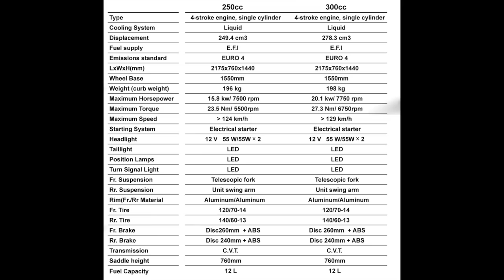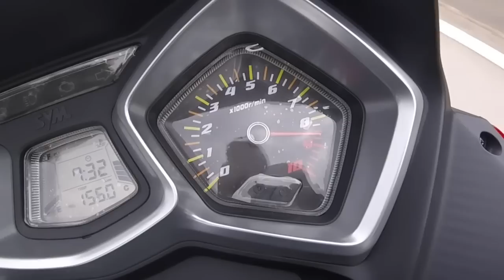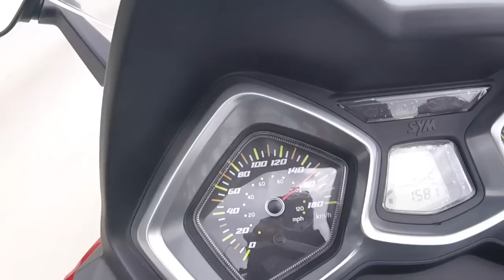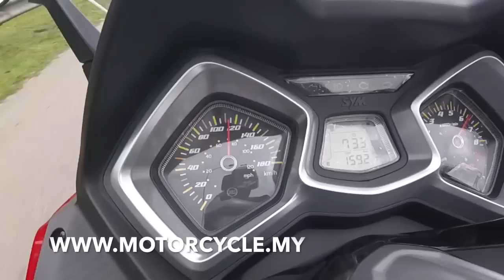TOP SPEED CRUISYM 250i SYM IN MALAYSIA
TOP SPEED OF SYM CRUISYM 250i IN MALAYSIA? HERE IS THE RPM AND TOP SPEED .